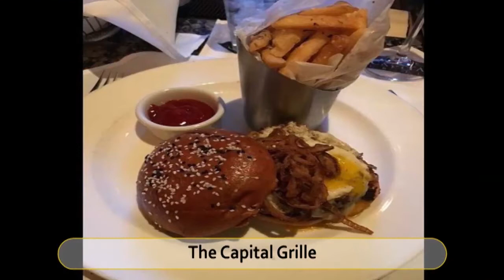Best Restaurants and Places to Eat in King of Prussia, Pennsylvania PA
King of Prussia Food Guide. MUST WATCH. We have sorted the list of Best Restaurant in King of Prussia for you. Using this list you can try Best Local Food in King of Prussia or select best Bar in King of Prussia.

And Lot more about King of Prussia Food and Drinks.

It's not the "Ranking" of Best Restaurants in King of Prussia, it is just the list of best Eating Hubs as per our user's ratings.

List of "Best Restaurants in King of Prussia"

The Capital Grille
Seasons 52
Maggiano's Little Italy
Creed's Seafood & Steaks
Fogo de Chao Brazilian Steakhouse
Legal Sea Foods
Aroma Mediterranean Cuisine
Grand Lux Cafe
Yard House
Sullivan's Steakhouse